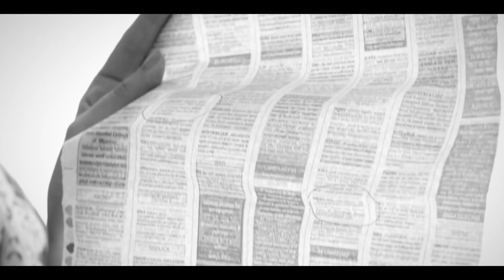Worlds best mother in 'Maggys Parenting Tips' (episode 81)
Aunty Maggy prides herself on being a great mom and is happy to advise other moms on what they need to be doing to raise good kids … but does she practice what she preaches ? we detect a little denial.

Thanks
Hannah from BBlunt for Maggys make up.